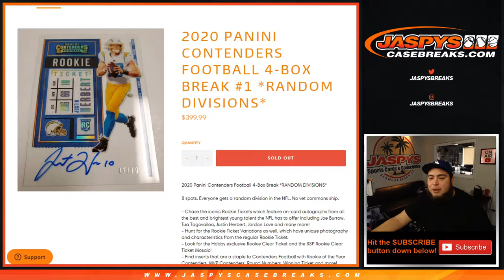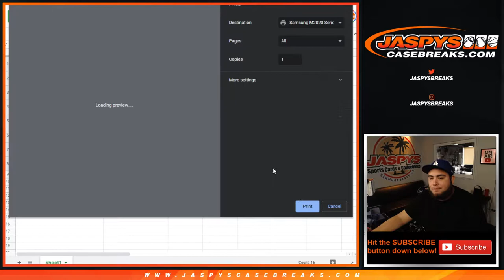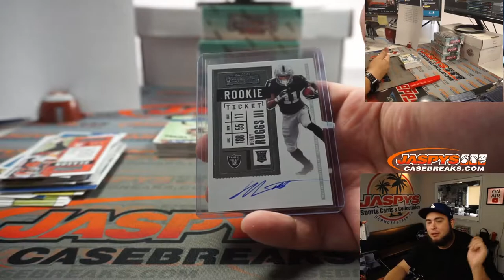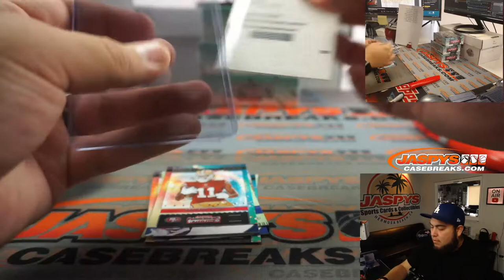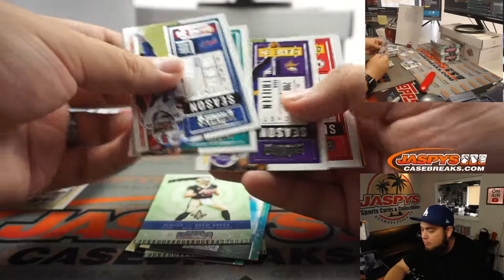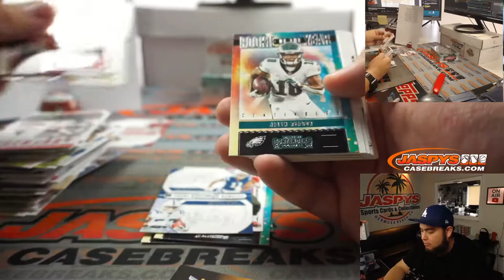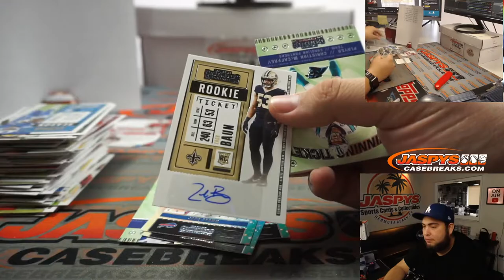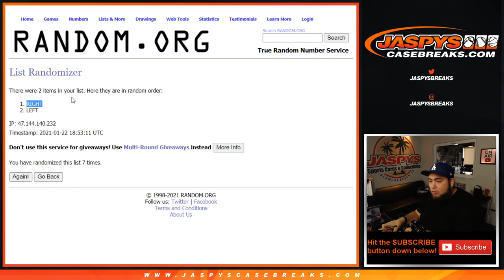FRI. 1/22/21 - 2020 PANINI CONTENDERS FOOTBALL 4-BOX BREAK #1 *RD*